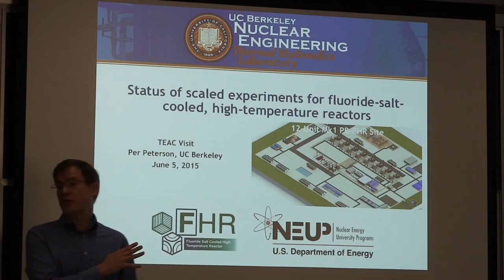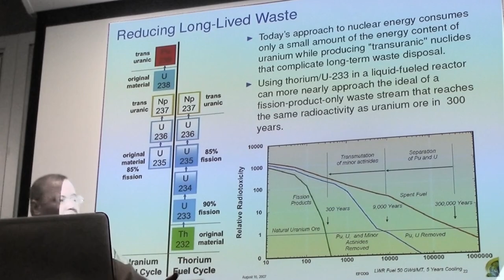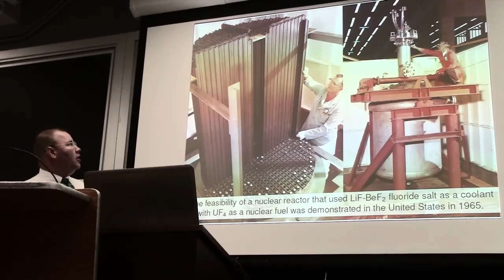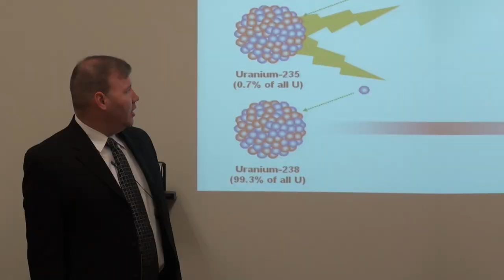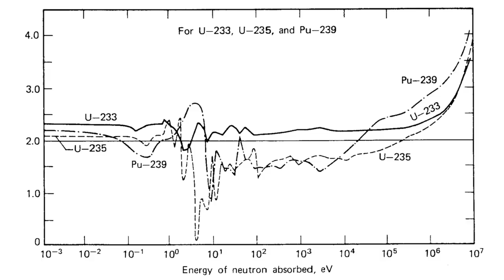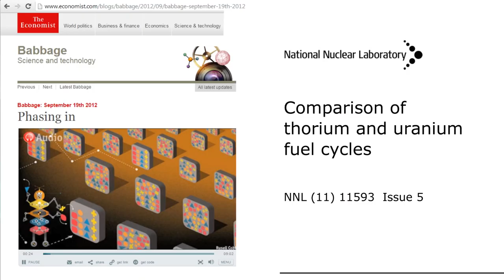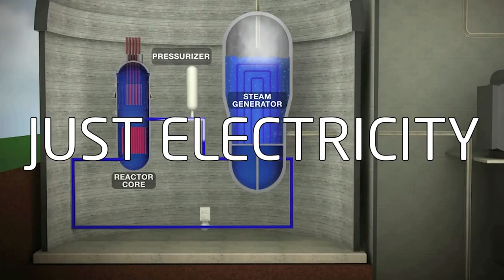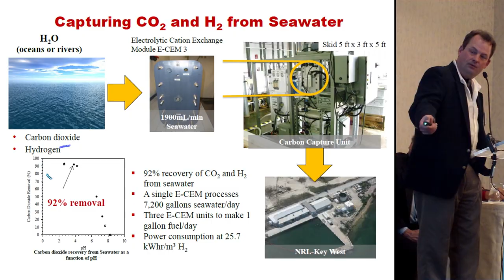Thorium Disadvantages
Uranium-233 is a fissile isotope of uranium that is bred from thorium-232 as part of the thorium fuel cycle. Uranium-233 was investigated for use in nuclear weapons. Uranium-233 is produced by the neutron irradiation of thorium-232. Thorium-232 absorbs a neutron, becomes thorium-233, then quickly decays into protactinium-233. Protactinium-233 has a half-life of 27 days and before decaying into uranium-233.

This protactinium has a large cross-section and can absorb neutrons needed to sustain fission. Because uranium-233 releases so few neutrons in thermal-spectrum, and because 2 neutrons are needed to sustain a chain reaction, existence of protactinium would stop fission.

Protactinium-233 is a challenge unique to thorium reactors.

Low breeding ratio is a challenge unique to breeder reactors fueled by thorium, which operate in thermal-spectrum.

The 5,000 tpy figure of Thorium assumes a 50,000 tpy Rare Earths facility that primarily utilizes monazite as its feed-stock.

Thorium is a companion element to Monazite.  Monazite runs at +50% REE and about 7% Th.  So if you processed 50,000 tons of monazite you would get about 3,500 tpy of Th.  However, monazite would not be the only feed-stock. You would use many other mineralizations. like apatite running at 3% REE and .002% Th (but with lots of heavy REE).  So it would be a mix and tend toward the 5,000 tpy range.

Thorium Disadvantages listed in this video:
00:00 Solid-fuel thorium reactors fuel utilization ratios similar to PWR.
00:42 Liquid-Fuel in United States licensing is "scary".
02:04 Obama Administration willing to give away MSR know-how.
02:40 PWR seen as "good enough" for long time.
03:00 Licensing restrictions specifically target liquid-fuel.
04:45 NEA OECD evaluated solid-fuel, and liquid-fuel-fast-spectrum only.
20:50 Thermal-spectrum neutrons hitting U233 produce only ~2.3 neutrons.
23:00 Graphite moderator required to sustain fission in MSBR thermal-spectrum.
27:50 Protactinium-233 half-life 27 days.
29:00 Material challenges (MSR is pre-requisite so MSR challenges are Th challenges.)